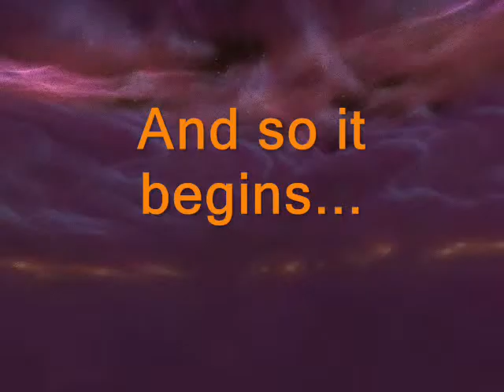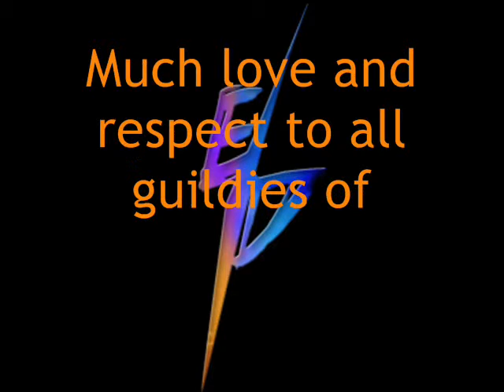Eternal Dawn's Sunset Phase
Boss kill of Leotheras the blind by Eternal Dawn of Shattered Hand EU realm.

Footage shot in tbc around patch 2.1.2

This video was made upon the Guild disbanding in Sept/Oct 2008. Eternal Dawn were one of Horde's top guilds in Vanilla WoW on Shattered Hand, clearing all major intstance content bar AQ40 & Naxx. The guild was reborn in TBC by a number of the old guard who wanted to see this guild return to its former glory. In TBC Eternal Dawn achieved above expectations and continued to be respected by all they met.

This is dedicated to all members of ED.